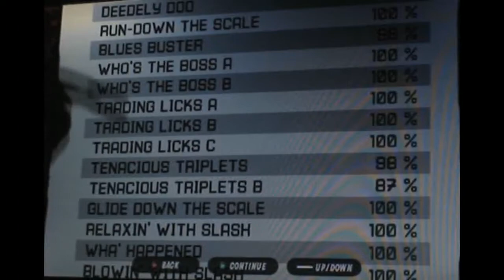Guitar Hero 3 - Slash Guitar Battle - 95% 349k - Expert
I suck, but I liked this run pretty much :)